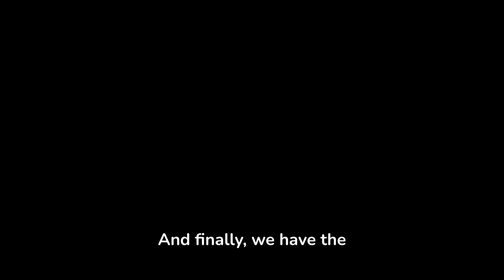New DISCOVERIES of The UNIVERSE: Dark Matter, Black Holes, and Beyond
Join us on a journey through the vast and mysterious universe as we uncover some of the secrets that scientists are still trying to figure out.
From dark matter to black holes, and the beginning of the universe, we'll delve into the great unknown and discover the latest research and findings.
Get ready to be amazed and learn about the wonders of space!!